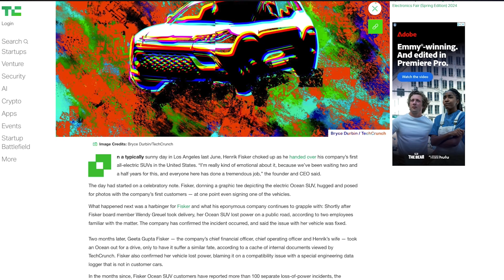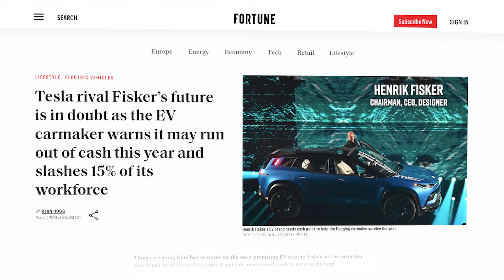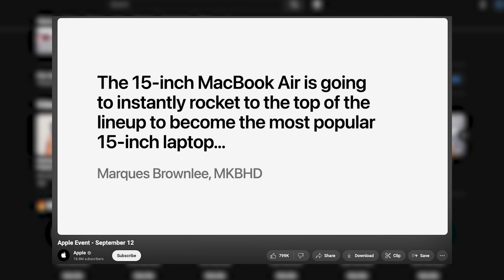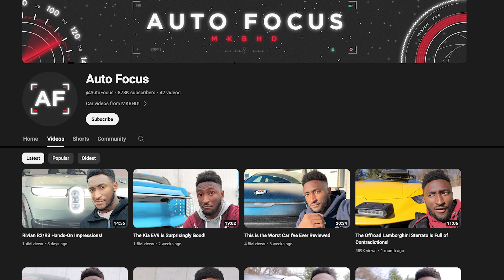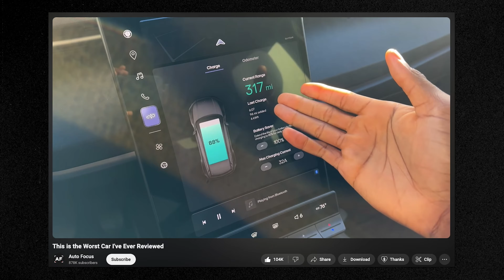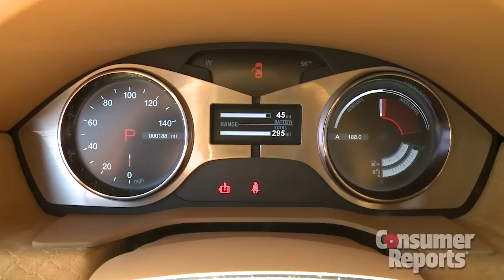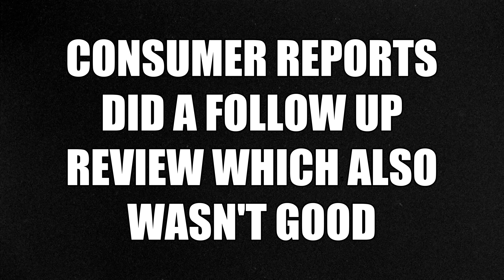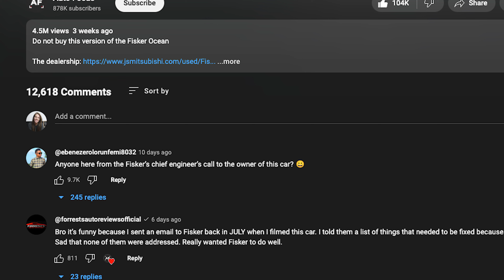This Automaker Screwed Up